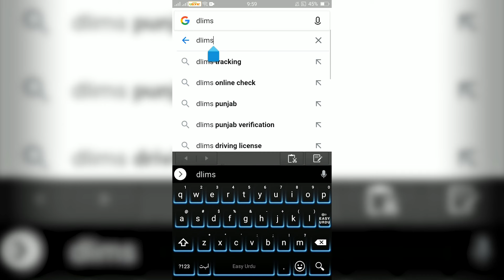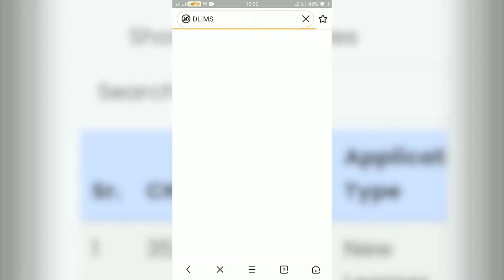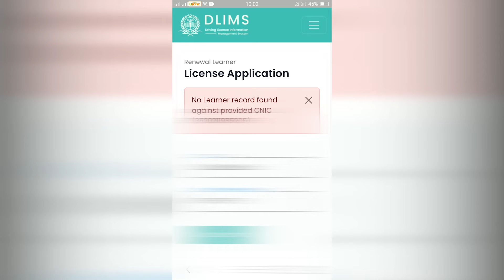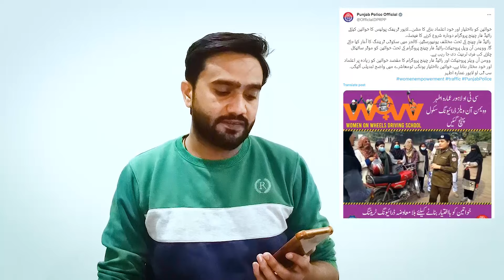Big Raise in Driving License Fee by Punjab Govt | Mudassar Speaks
🚨 Hold onto your steering wheels, folks! Mudassar Speaks brings you urgent news regarding a substantial hike in driving license fees by the Punjab Government. 🚨

In this eye-opening video, Mudassar sheds light on the recent developments surrounding the unprecedented increase in driving license fees. Whether you're a seasoned driver or a novice on the road, this information is crucial for everyone navigating the bureaucratic landscape.

🔍 Join us as we dissect the reasons behind the decision, exploring its implications on the general public. Mudassar Speaks is committed to keeping you informed and empowered, providing a platform where you can voice your concerns and opinions.

How do you think this increase will impact drivers across Punjab? Your insights matter, and Mudassar Speaks values the community's perspective.

🌐 Mudassar Speaks is your go-to source for staying updated on current affairs, breaking news, and insightful commentary. We believe in fostering a community that engages in meaningful discussions about the issues that affect us all.

Welcome to Mudassar Speaks, your one-stop destination for captivating daily life routine vlogs and inspirational content! Join me, Mudassar, on this exciting journey as I share snippets of my life, adventures, and experiences with you. From travel vlogs to exploring new places, I promise to keep you entertained and engaged.

But that's not all! At Mudassar Speaks, we also believe in the power of motivation. Get ready to be inspired by our carefully curated collection of quotes, stories, and life lessons that will uplift your spirits and encourage you to achieve your dreams.

So, whether you're here for a glimpse of my daily routine or seeking a dose of motivation, Mudassar Speaks has got you covered.

Join Mudassar Speaks now, and let's embark on this extraordinary journey of discovery and inspiration!